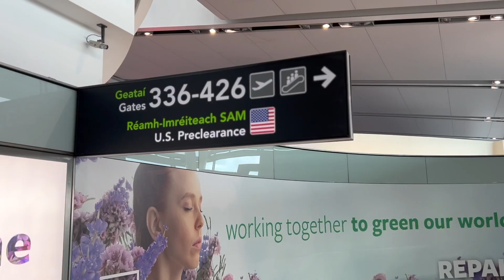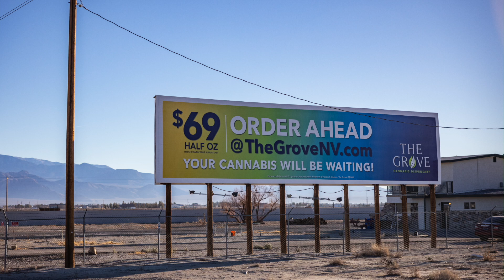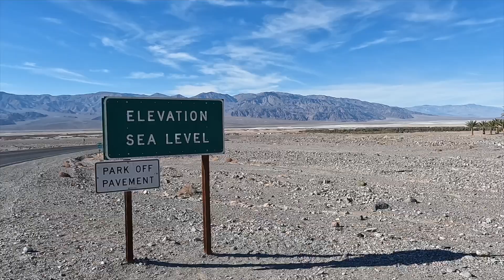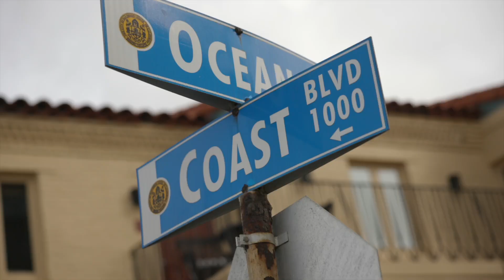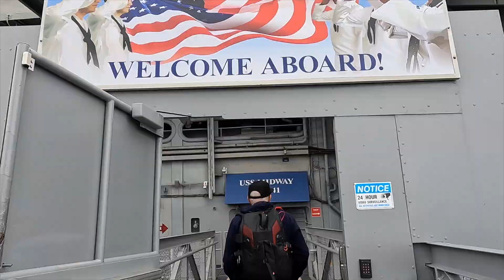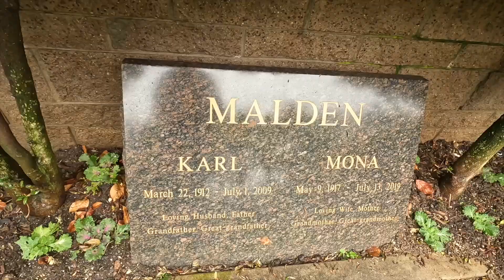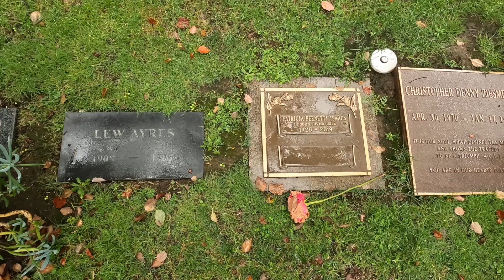Five must see locations in southern California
The five best locations to see in southern California.16 days of great fun. If you're looking for some great photographic and video opportunities, check these out. I should add that this trip also had a little detour to Las Vegas. How could one drive a car around southern California and not take in Vegas. It's just over the state line. We arrived in Los Angeles on 19th December, hired a car and returned to Ireland on the 4th January. Los Angeles, Venice Beach, Death Valley, Las Vegas, Palm Springs and Sad Diego was our route with many pit stops along the way.

Guitarist on Santa Monica Pier (Marek Lisiak) of @WildRideRocks